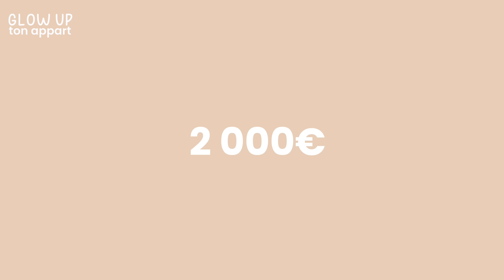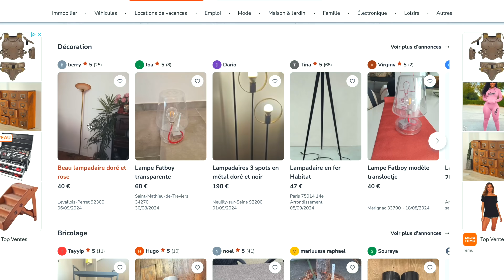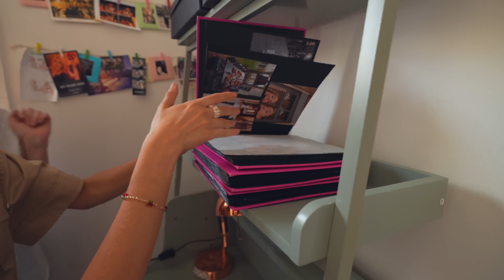GLOW UP TON APPART: 2000€ POUR TOUT CHANGER ! Aménagement & REVEAL (épisode 2/2)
La semaine dernière, on a visité l’appartement parisien de Agathe : 26m2, dans le 11ème arrondissement avec pour objectif : glow up son appartement avec des pépites 100% chinées sur leboncoin avec un budget de 2000€
Je vous laisse aller voir l’épisode parce qu’aujourd'hui c’est clairement la suite : on va tout installer, tout glow up et voir le résultat final …

Nouveau concept ! On part chez l'un ou l'une d'entre vous pour GLOW UP votre appartement ! Mission t'aménager un nouveau cocon pour que tu t'y sentes au mieux ! Aujourd'hui, c'est avec des pièces chinées 100% sur leboncoin qu'on va transformer l'appartement parisien de Agathe !

Si tu veux suivre mon quotidien en images, et recevoir un spray de motivation, rejoins-moi sur instagram : @marie.mt

☁︎TIKTOK (j’adore ce réseau c’est hyper spontané je trouve, on s’amuse bien tu verras) mariemt_
PINTEREST (clairement un monde à part tu verras)-

MES CONCEPTS (oui j’adoooreee lancer de nouveaux concepts et imaginer des séries)

Et si tu viens de tomber sur cette vidéo :  salut !
・J’ai 22ans et je vis à Paris (mon rêve d’enfant purée)
・Je filme  avec la Sony A7IV/ ZVE1

Commente "sympatoche" si t'es arrivé jusqu'ici !